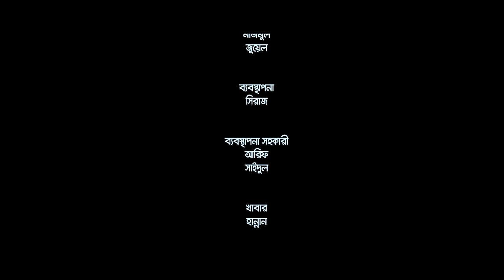youtube video #-5lhSFKr9n4